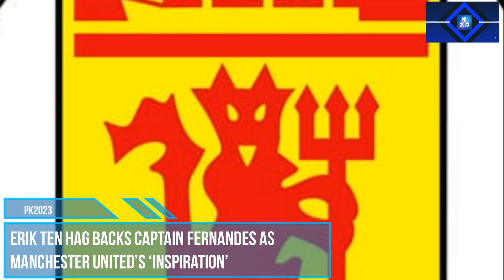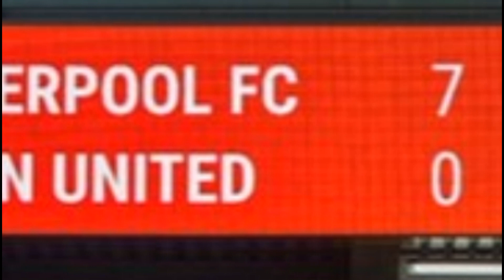Erik ten Hag backs captain Fernandes as Manchester United’s ‘inspiration’